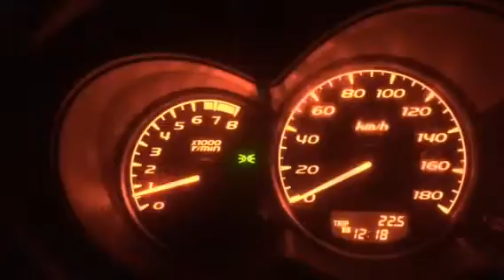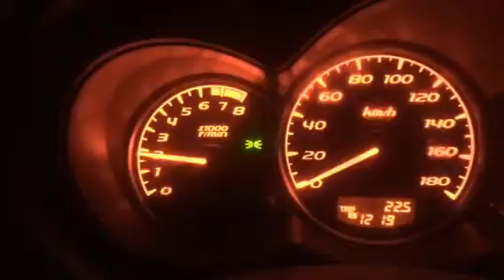ძრავის მუშაობა სუპერის ჩასხმის შემდეგ